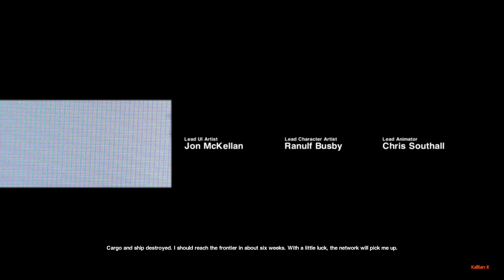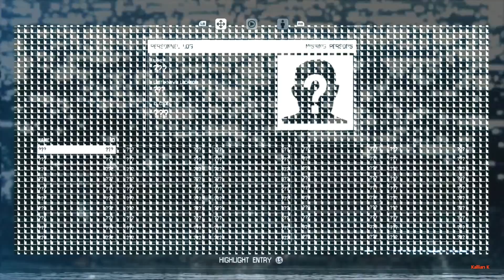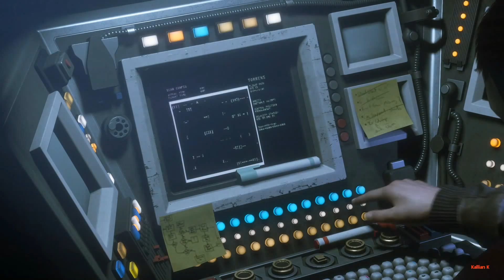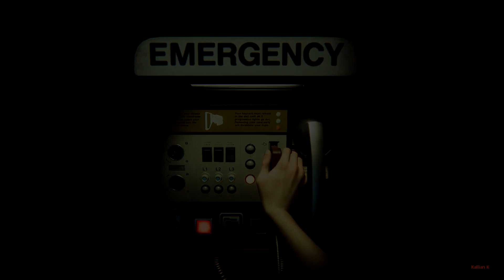Alien Isolation - Hard (Blind) - Part 1: Finding Help on Sevastopol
This is my blind playthrough of Alien Isolation on Hard difficulty. Please be aware that, even though this is a blind playthrough,  I've already completed and recorded the  whole game on Hard.  All deaths and mistakes have not been edited.

One of the best games I have played.

Alien: Isolation is an action-adventure video game developed by the Creative Assembly and based on the Alien science fiction horror film series. It was published by Sega and originally released for Microsoft Windows, PlayStation 3, PlayStation 4, Xbox 360 and Xbox One on 7 October 2014. The game is set 15 years after the events of Ridley Scott's 1979 Alien film and follows Amanda Ripley, daughter of Alien protagonist Ellen Ripley, and her efforts to investigate the disappearance of her mother.